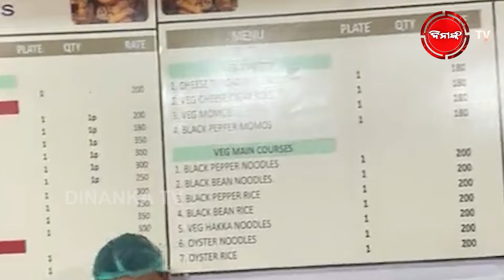ରାଜ୍ୟ ସରକାରଙ୍କ ବଡ଼ ପଦକ୍ଷେପ | ପାର୍ବଣରେ ହେବ ଜୋରଦାର ଚଢ଼ାଉ | Dinanka TV